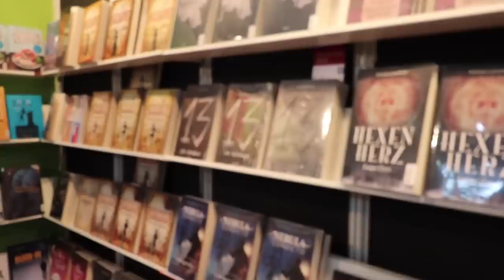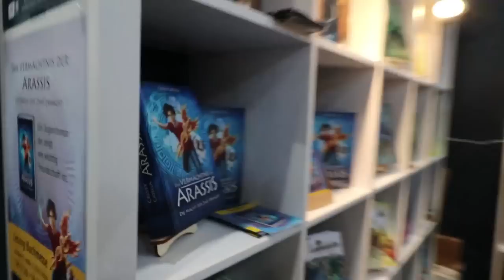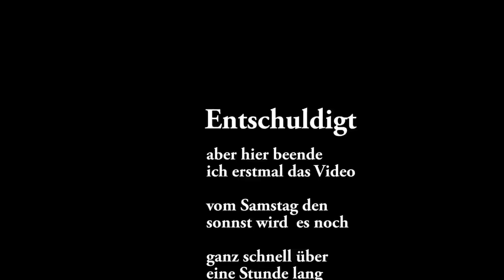Mein Samstag auf der Leipziger Buchmesse 2018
Leider musstet ihr jetzt doch etwas auf das Samstag Video von der Leipziger Buchmesse warten, aber die Videos vom Donnerstag und Freitag hatte ich schon geschnitten dieses Video aber leider nicht bevor mich eine echt heftige Grippe niedergestreckt hat. Daher hab ich jetzt in Etappen die letzten paar Tage dieses Video erst schneiden können. Bin leider immer noch krank, so ne Influenza ist halt etwas heftiger als so ne normale Erkältung. Ich hoffe was ich hier zusammen geschnitten hab gefällt euch trotzdem und so wünsche ich euch viel Spaß mit meinem Samstag von der Leipziger Buchmesse.

Musik🎵🎶🎸🎻🎹🎷